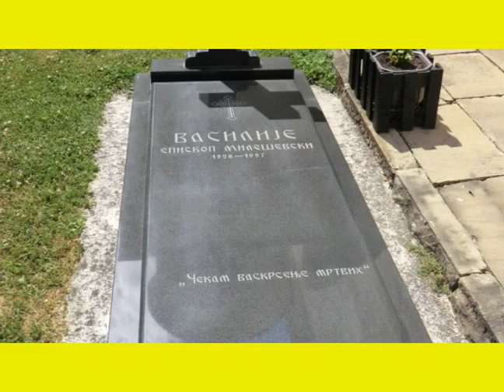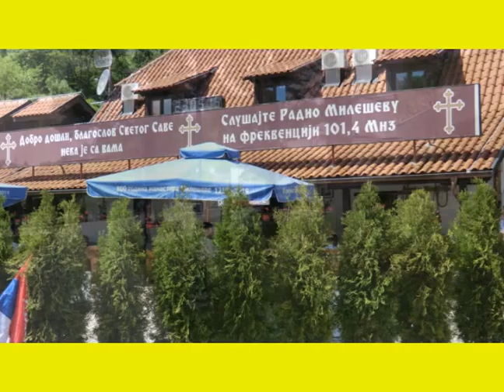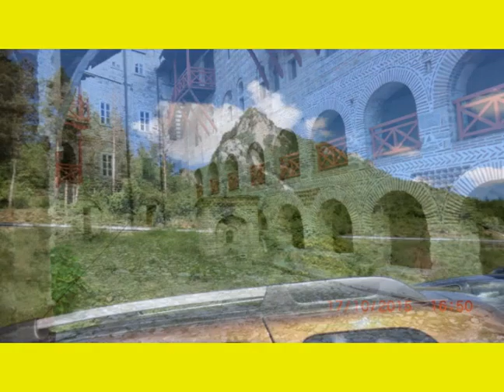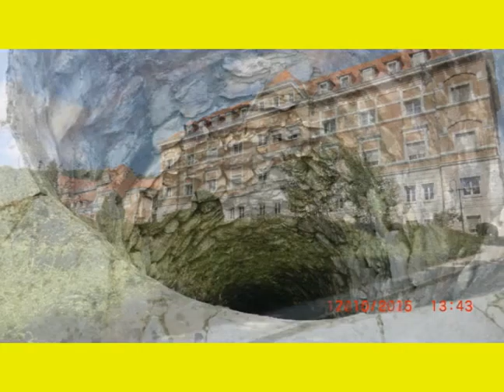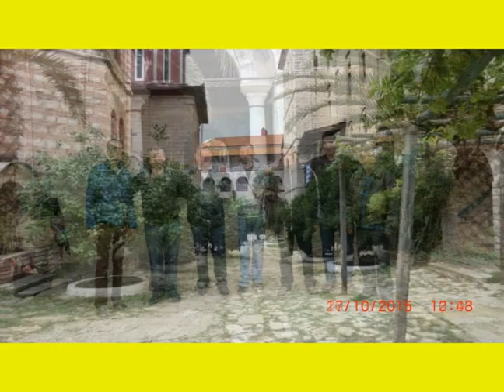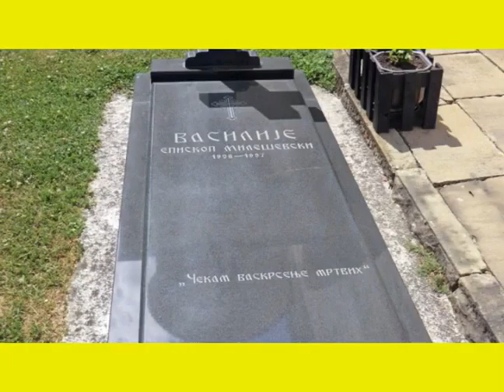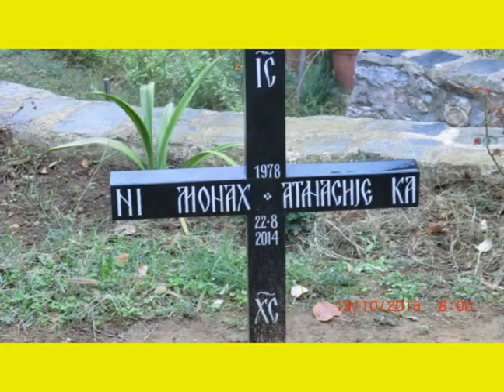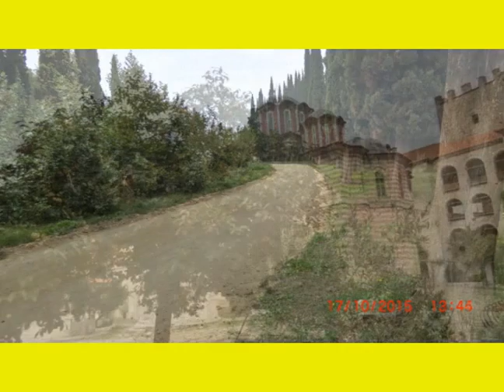JERUSALEM FOTO=KREATIV FOTO=ISUS 1/888=MOUNT ATOS=HILANDAR-SVETI SAVA=ST CATHERINE MONESTRY-MT SINAY